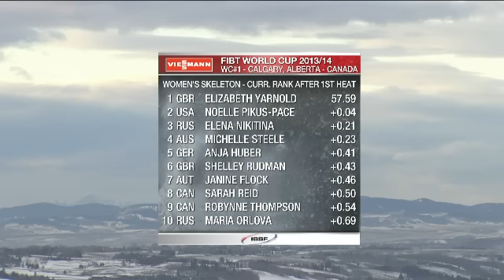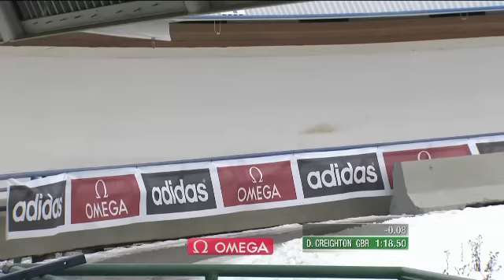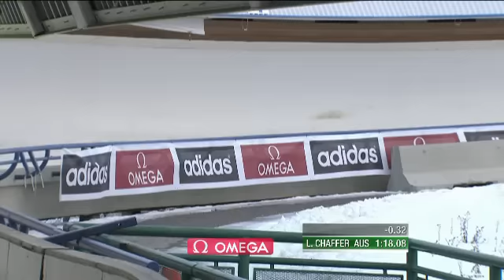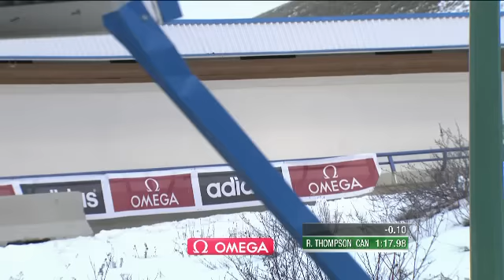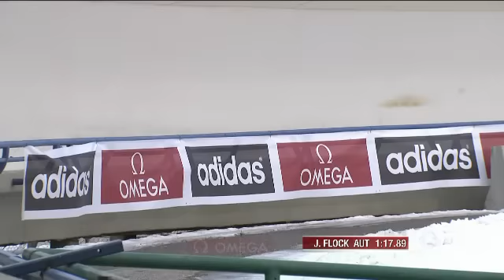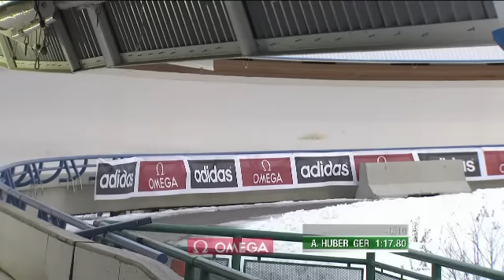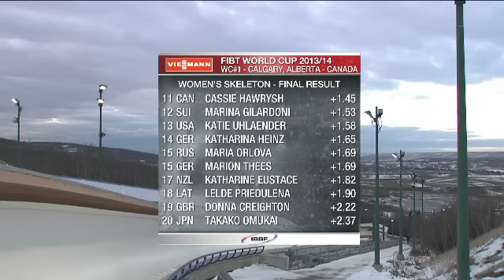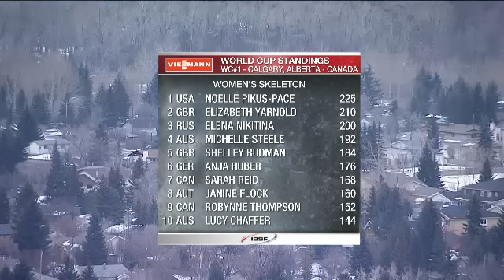FIBT | Women's Skeleton World Cup 2013/2014 - Calgary Heat 2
Canada Olympic Park in Calgary, site of the sliding events at the 1988 Winter Olympics, hosts the opening round of the Viessmann FIBT Bob & Skeleton World Cup Tour 2013/2014.